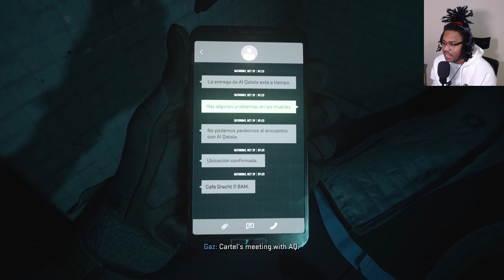CAPTAIN PRICE IS TOO CLEAN (Modern Warfare 2 Campaign) - Part 2